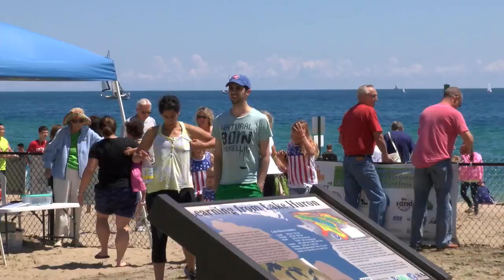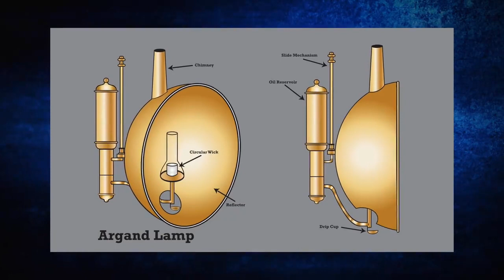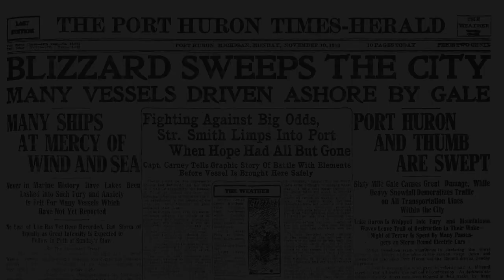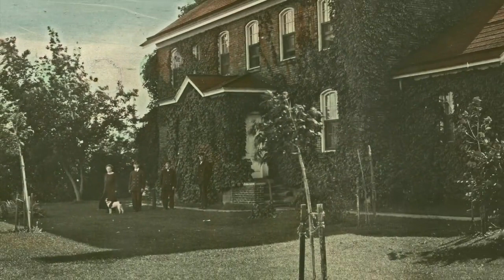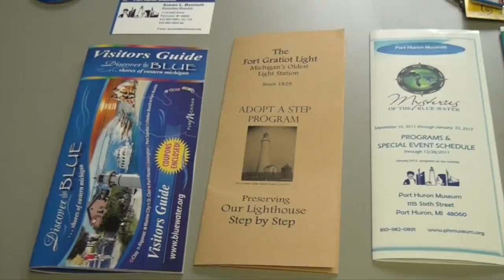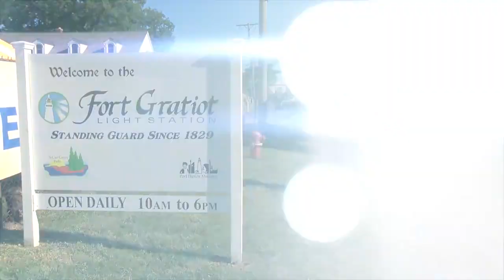The Fort Gratiot Light Station History & Restoration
St. Clair County Parks and Information Technology developed this video related to the history and restoration of the Fort Gratiot Light Station. This 12 minute video showcases one of the coolest tourist attractions in St. Clair County, also a county park!